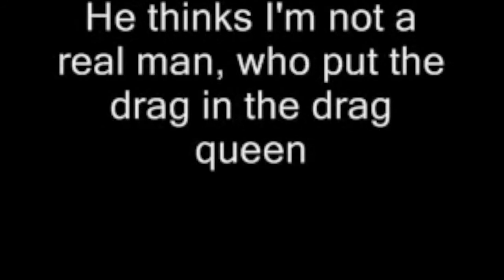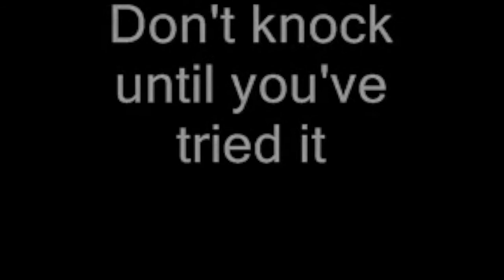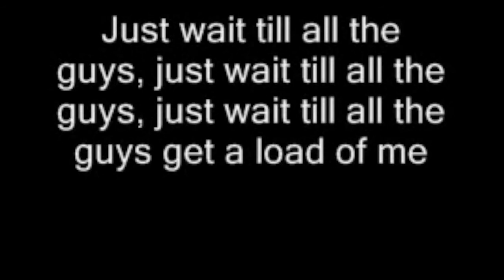Green Day King for a Day karaoke